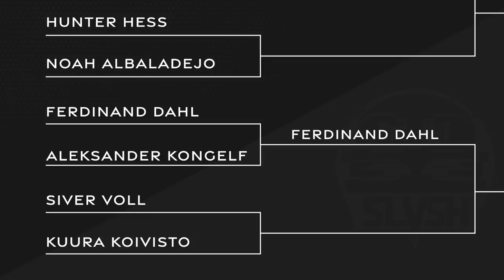Game 4 || Ferdinand Dahl vs. Aleksander Kongelf || SLVSH CUP GRANDVALIRA '23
Game 4 between Ferdinand Dahl and Aleksander Kongelf.

Beats by: TORM